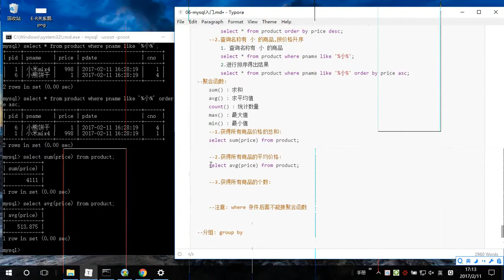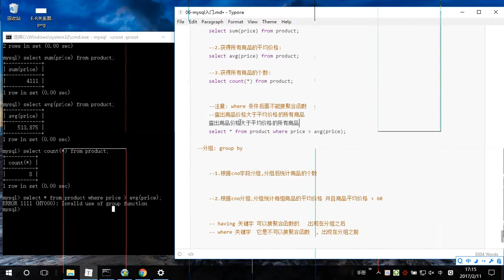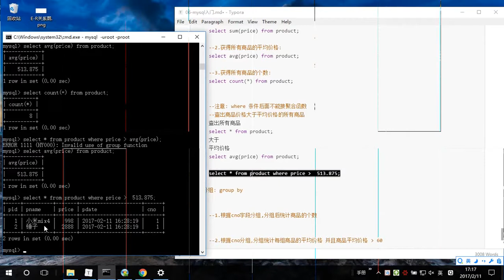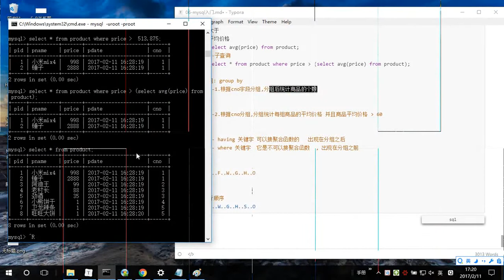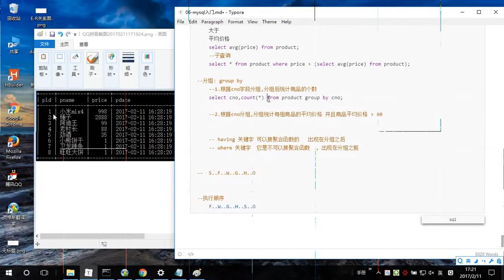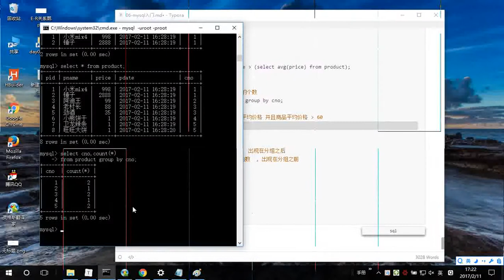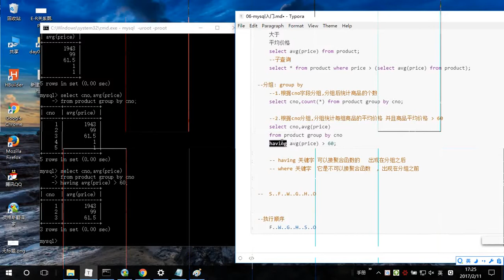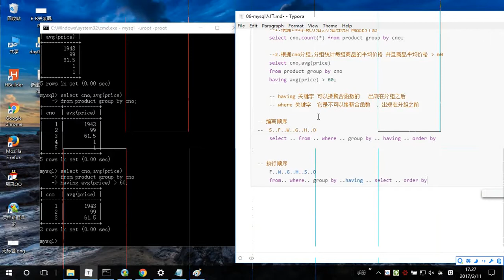7-20 select复杂的查询